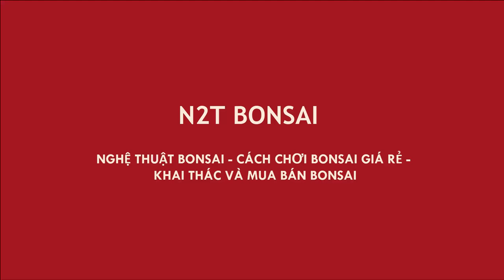LẠI NHẶT ĐƯỢC CHẬU ĐẸP - VỀ TRỒNG NGAY CÂY SUNG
Sung quả bonsai
cây sung bonsai
Tạo dáng cây bonsai